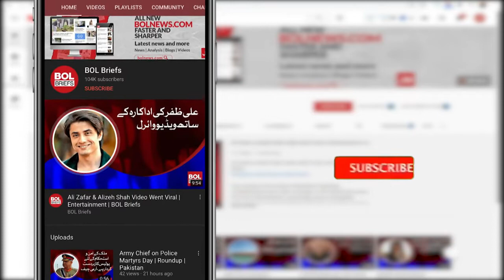Popular pictures of Hira Mani popular | BOL Briefs